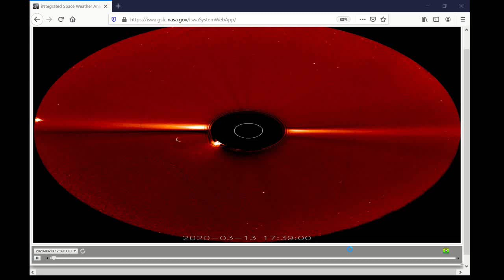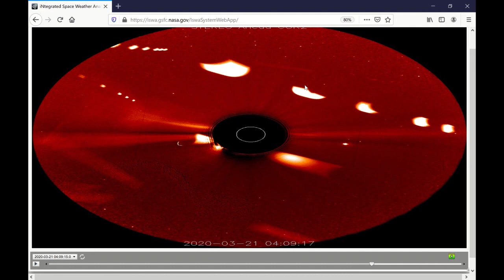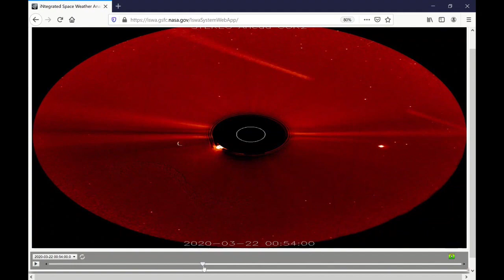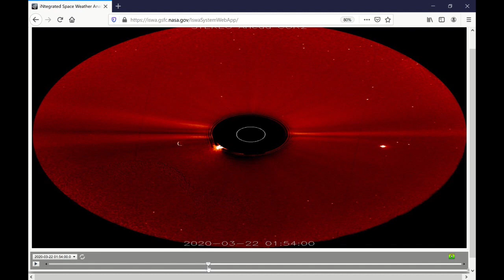There are so MANY ships!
It has taken 10 days for the Huge ship to make it from one side of the sun to the other. There are so many ships flying all around the skies above.

Gina Maria Colvin Hill
Salem, Indiana 47167